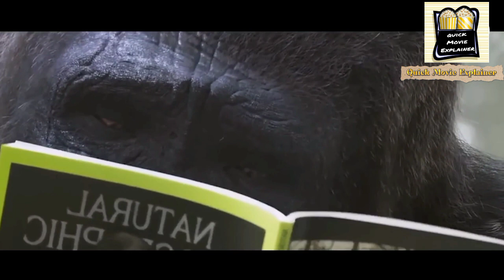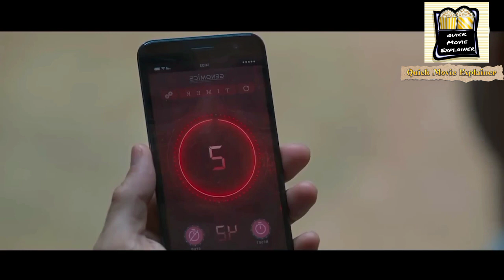Mr Zoo Film(Movie) Explained in Hindi/Urdu explained❤️Quick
This is a Movie Explanation video about a man that somehow gains the power to talk to animals and understand what they are saying. This is a Fantasy/comedy Korean film, that will leave you amazed and laughing at the same time.

The quality of film and movie explanation in India is not so good, and Hollywood movies are explained in a very bad way,  Films is created to transform that as we try to give the best possible Hindi Voice Over, and choose very nice Hollywood movies to explain them and entertain our audience.
We have explained movies in Hindi, and people have started noticing the difference in ours and the content of other creators in a similar niche.